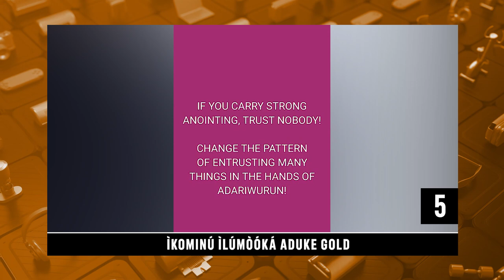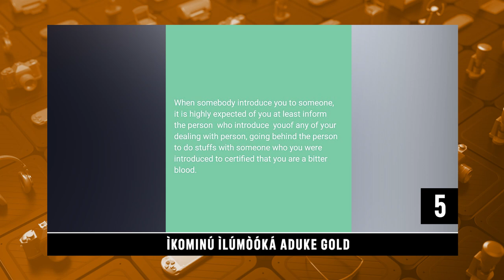Ikominu Ilumooka Aduke Gold | Ajaabale Mewa